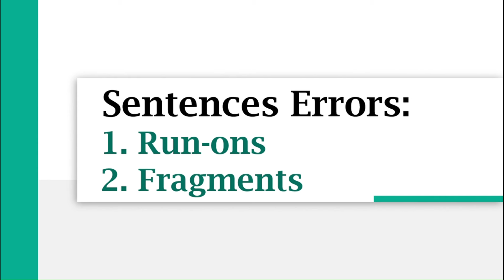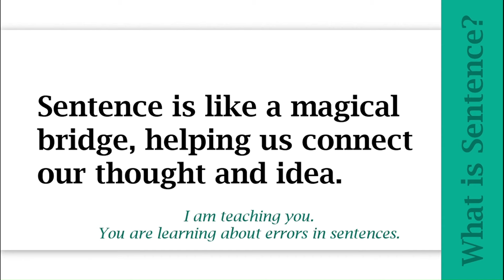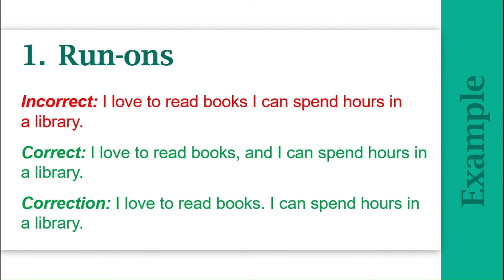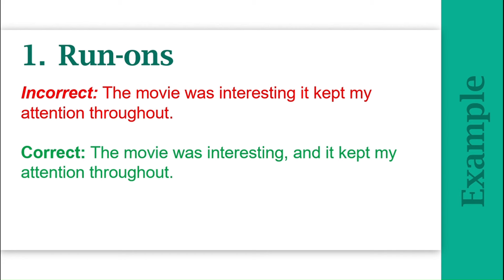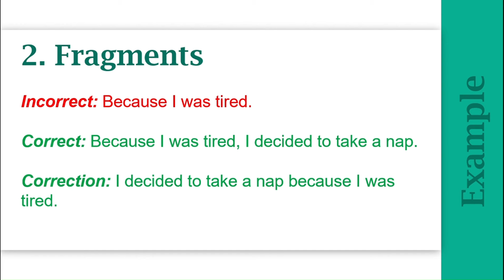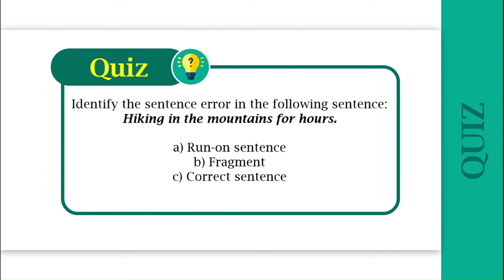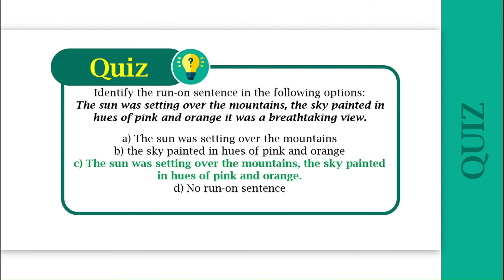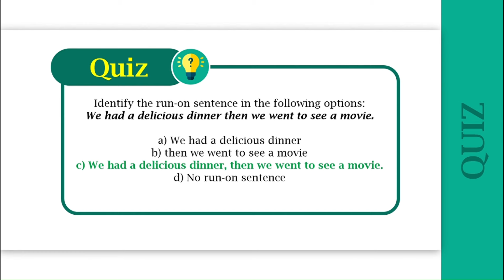Sentences Errors: Fragments & Run-on | Explanation in Urdu with QUIZ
🎥 Unlocking the Secrets of Sentence Errors: Fragments and Run-ons! 🚦

📚 Hey grammar enthusiasts! Welcome back to Infomercial & Ed. Forum, where we dive deep into the fascinating world of language. In today's video, we're tackling two common sentence errors that can sneak into our writing: Fragments and Run-ons.

We're on a mission to make language learning engaging and accessible for everyone!

🙌 Thank you for being a part of the Infomercial & Ed. Forum family! Together, let's unravel the intricacies of language and become masters of effective communication. Happy learning! 📝✨